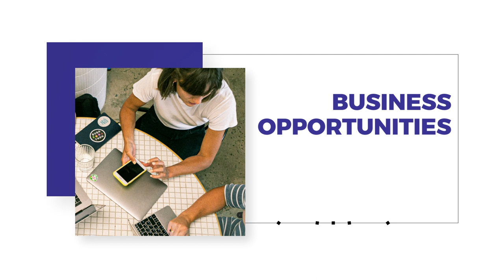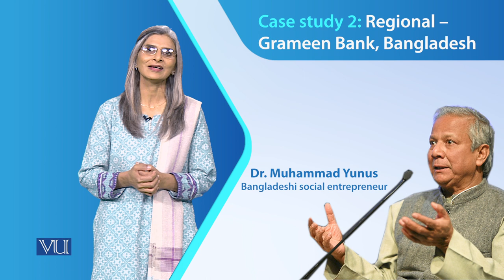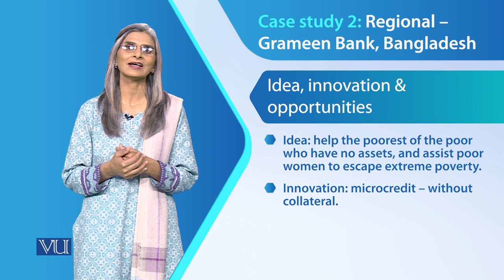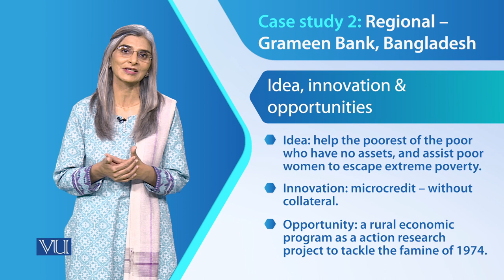Case Study 2: Regional - Grameen Bank, Bangladesh | Social Entrepreneurship | SOC617_Topic040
Topic040 - Case study 2: Regional - Grameen Bank, Bangladesh,
By Dr. Tahira Jabeen